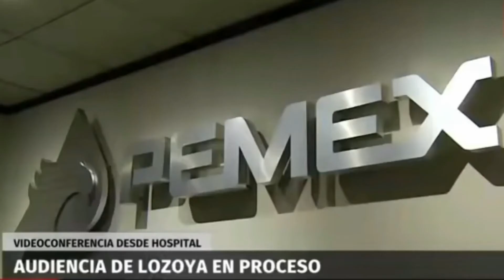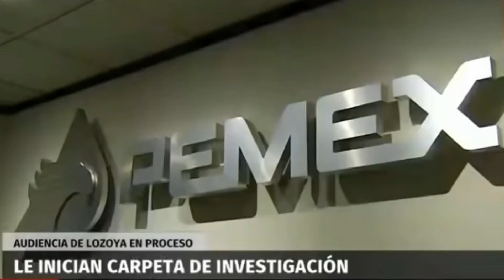Caso Lozoya; AMLO Guarda 1 Minuto de Silencio por 44 Mil Decesos del COVID-19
Tras los pasos minuciosos del Gobierno de la cuarta transformación en México, presidente de los Estados Unidos Mexicanos, Andrés Manuel López Obrador(AMLO)